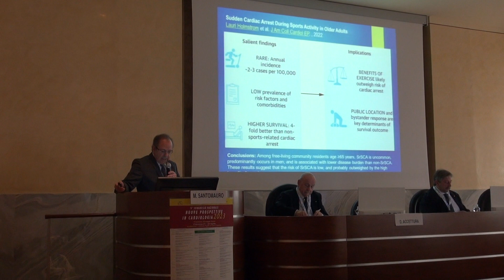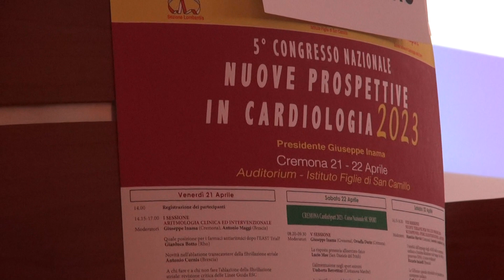Cardiologia, a Cremona il 5° Congresso Nazionale